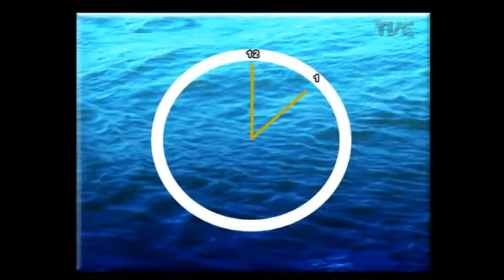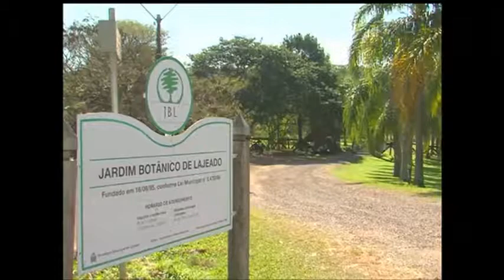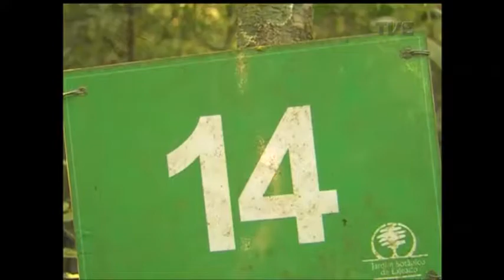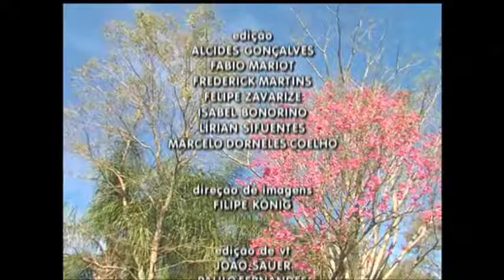Panorama | TVE - Horário de verão - 25/9/17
O fim da polêmica. Depois de cogitar cancelar o horário de verão, o governo federal confirmou que ele vai mesmo entrar em vigor. Para falar sobre suas vantagens e desvantagens, o Panorama faz uma análise das mudanças que ocorrem a partir de 15 de outubro. Vamos saber qual a opinião das pessoas que tem a rotina alterada pela medida. Os impactos na saúde do nosso organismo. E como os agricultores fazem para conciliar o horário oficial com a rotina da natureza.
Veja também: Palácio Piratini anuncia mudanças no pagamento do funcionalismo: salários mais baixos serão depositados primeiro. Santa Casa de Porto Alegre vai ampliar emergência com investimento de 80 milhões de reais.
E conheça as belezas do Jardim Botânico de Lajeado, no vale do Taquari.

Odilon Duarte / coord. laboratório eficiência energética da PUC-RS
Alicia Carissimi / psicóloga
André Comiran / doutorando em psiquiatria